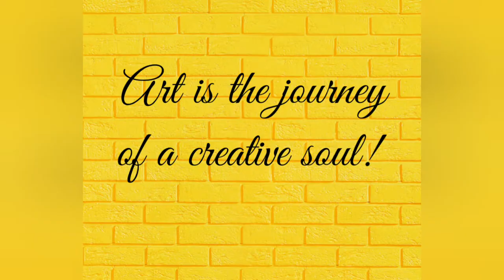7 different paper flowers! Easy paper flower making!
Hello friends,

Today we will learn how to make 7 different paper flowers making ideas.